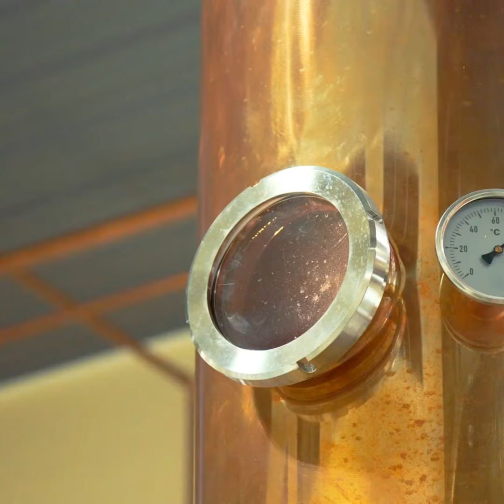Samèm La Rényon, l'alambic